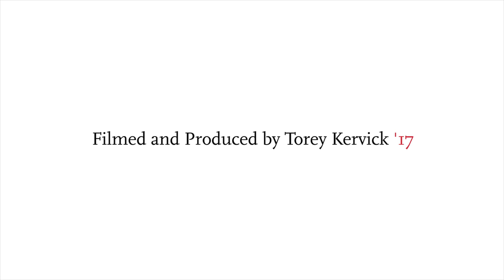Carthage Majors in a Minute: Paige Myers on History and Sociology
Carthage College student Paige Myers talks about what it’s like to study history and sociology, including her research in a small town in Guatemala. Learn more about studying history and sociology at Carthage